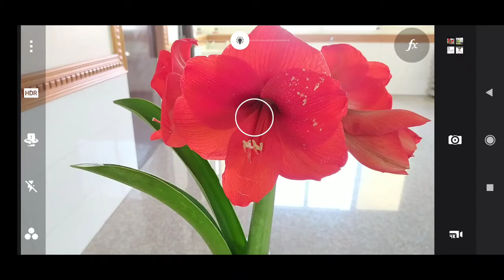賞花辨識花草植物可用手機程式形色App2021-04-08愛祥佛堂老菩薩班班員帶來的有的帶蔬菜水果很甜的黃蕃茄.mp4(1)